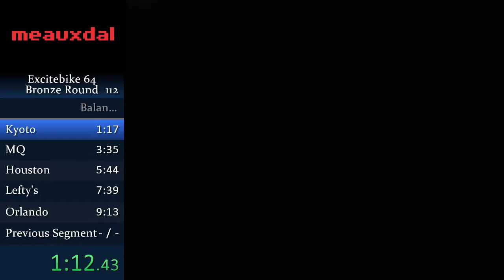Excitebike 64 - Kyoto, Japan - 1:05.78 by meauxdal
Platform: N64
Region: NTSC-U
Course: Kyoto, Japan
Character: Sarah "Sugar" Hill
Category: Bronze Round
Set: October 6, 2022
Player: meauxdal